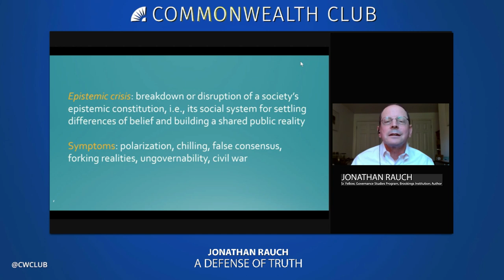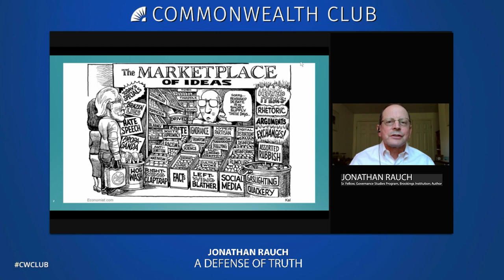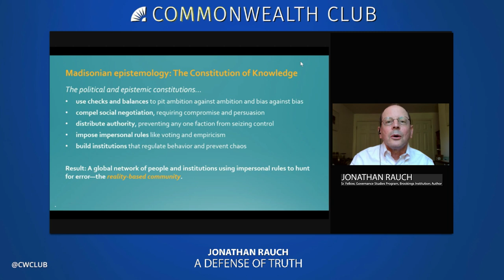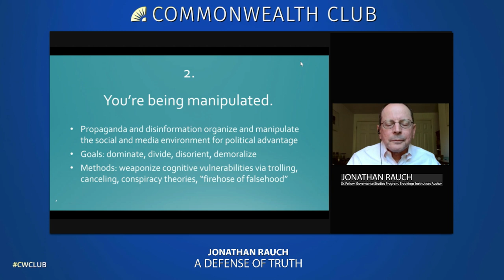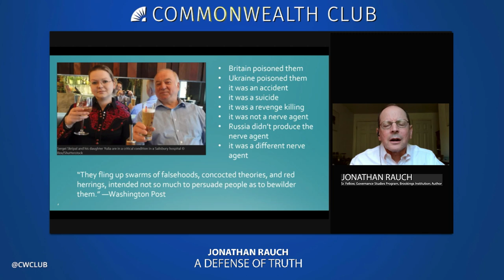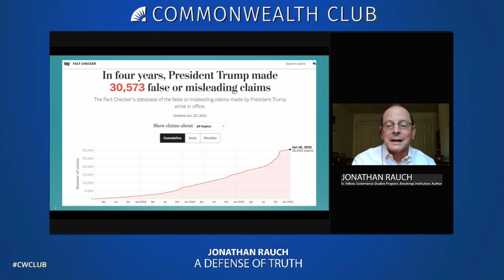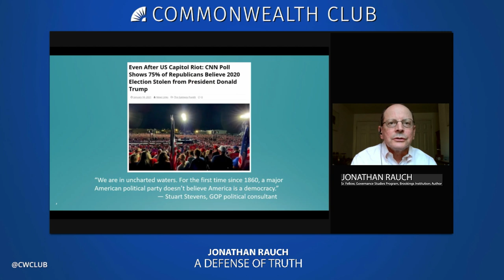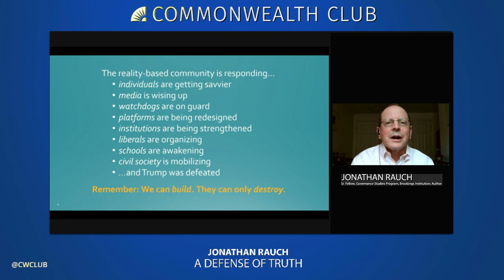Jonathan Rauch: A Defense of Truth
Over the past several years, the United States has seemingly become a country divided by facts, "alternative facts," fake news, conspiracy theories and a “cancel culture” fueled by information and disinformation circulating on various social media platforms. Yet while the debate over truth seems to have reached a fevered and dangerous pitch since the disputed presidential election, this battle of what constitutes a factual idea is nothing new, according to well-known political scholar and writer Jonathan Rauch.

In Rauch's new book The Constitution of Knowledge: A Defense of Truth, a senior fellow in the Brookings Institution's Governance Studies program and a contributing writer to The Atlantic makes an impassioned defense of truth for a country often divided, and he notes that the war on reality has existed in the United States since its founding. Rauch's new book is an ambitious investigation into many of the country's biggest social disputes, from rampant lying, propaganda and disinformation; online outrage culture, and trolling, to cancel/callout culture, campus safe spaces, postmodernism and grievance studies; as well as attacks on science and expertise. Rauch weaves these many threads into a larger theory of what is being attacked and, importantly, how to defend it.

Anyone following today's most divisive political disputes won't want to miss this important conversation about the importance of reason in an age of illiberalism.

SPEAKERS

Jonathan Rauch
Senior Fellow, Governance Studies Program, Brookings Institution; Author, The Constitution of Knowledge: In Defense of Truth

Bruce E. Cain
Spence and Cleone Eccles Family Director, The Bill Lane Center for American West; Charles Louis Ducommun Professor in Humanities and Sciences, Professor of Political Science, Stanford University